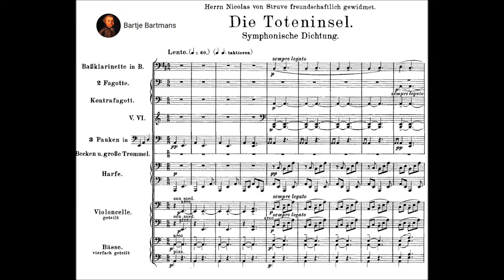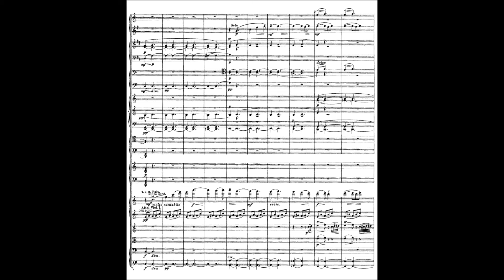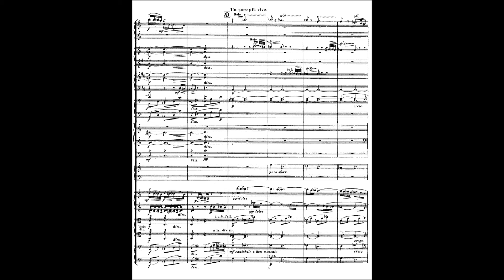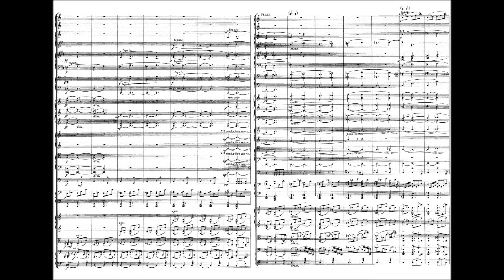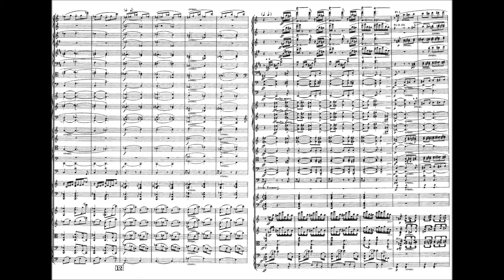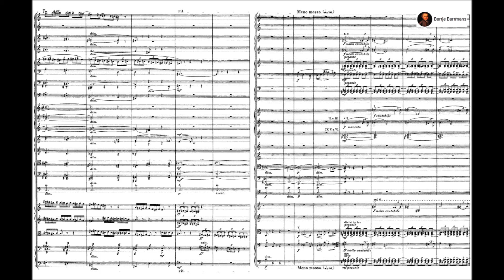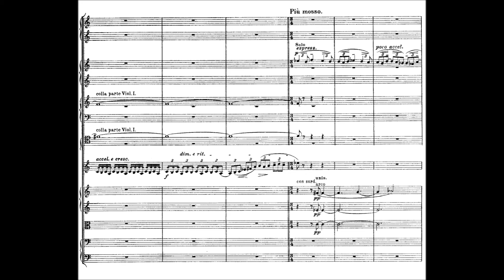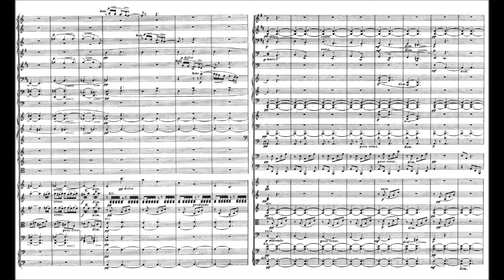Sergei Rachmaninoff - Isle of the Dead, Op. 29 (1909)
Sergei Vasilyevich Rachmaninoff (1 April [O.S. 20 March] 1873 – 28 March 1943) was a Russian composer, virtuoso pianist, and conductor. Rachmaninoff is widely considered one of the finest pianists of his day and, as a composer, one of the last great representatives of Romanticism in Russian classical music. Early influences of Tchaikovsky, Rimsky-Korsakov, and other Russian composers gave way to a thoroughly personal idiom notable for its song-like melodicism, expressiveness and rich orchestral colours. The piano is featured prominently in Rachmaninoff's compositional output and he made a point of using his skills as a performer to fully explore the expressive and technical possibilities of the instrument.

Isle of the Dead, Op. 29 (17 April, 1909)
Dedication: Nikolay Gustavovich Struve (1876–1920)

Royal Concertgebouw Orchestra, conducted by Vladimir Ashkenazy

Isle of the Dead (Russian: Остров мёртвых), Op. 29, is a symphonic poem composed by Sergei Rachmaninoff, written in the key of A minor. He concluded the composition while staying in Dresden in 1908. It is considered a classic example of Russian late-Romanticism of the beginning of the 20th century.

The piece was inspired by a black and white reproduction of Arnold Böcklin's painting, Isle of the Dead, which Rachmaninoff saw in Paris in 1907. Rachmaninoff was disappointed by the original painting when he later saw it, saying, "If I had seen first the original, I, probably, would have not written my Isle of the Dead. I like it in black and white."

Description by Robert Cummings  [-]
Described by Stravinsky as "six feet two inches of Russian gloom," Rachmaninov was attracted by the Dies irae theme, a melody used in the Roman Catholic Mass for the Dead, or Requiem Mass. He very frequently quoted or alluded to this theme in his compositions, including the The Isle of the Dead, regarded as the quintessential expression of the composer's melancholy. This work was inspired by the painting by Swiss artist Arnold Böcklin. Böcklin's haunting painting depicts an island, in front of which stands a barricade of stones. Further out from it, jutting high out of the sea, is a huge rock, within which are large chambers for the dead. A boat can be seen on the waters operated by a black-clad helmsman, whose white-robed passenger stands ghost-like. Rachmaninov's composition begins with rhythmic motif played by muted cellos and harp, suggesting the movement of the dark waters near the barricade surrounding the lifeless isle. A somber second theme, presented by French horn, reinforces the despondent mood. Soon there are hints of the Dies irae theme, after which the opening motif returns. The music then becomes restless and intense, the tempo increasing, orchestral colors appearing. A climax is reached and the material from the opening reappears, now fuller and agitated. Finally the music subsides, but afterwards there are more allusions to the Dies irae melody. A new theme appears, on strings and reeds, and rises to an impassioned climax, the music yearning, struggling, it seems, to offer some consolation or hoping to escape this strange world. A further climactic episode ensues, after which the fragment of the Dies irae once more dominates this grim musical landscape. Afterward the music fades, and the dark material of the opening returns. Just before the ending there comes a nearly full statement of the Dies irae melody.